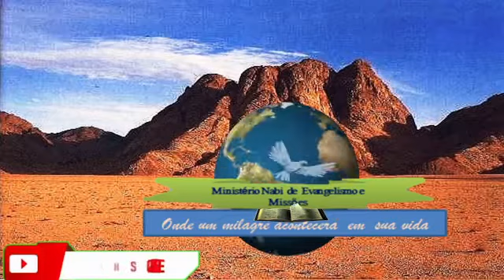Culto da Hora Nona | 09 Dez 2021 | Metodista Corumbá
Escreva-se ☀️Ministério Nabi Evangelismo☀️ Os Vídeos são incríveis! Venha conferir!   Clique 👇👇👇👇👇👇
Este culto é realizado toda quinta-feira, sob a direção do Pastor Jairo Magno, na Igreja Metodista  de Corumbá, Nova Iguaçu Rio de Janeiro.